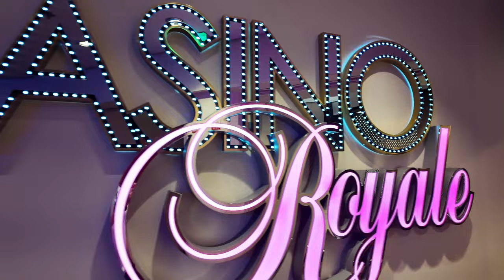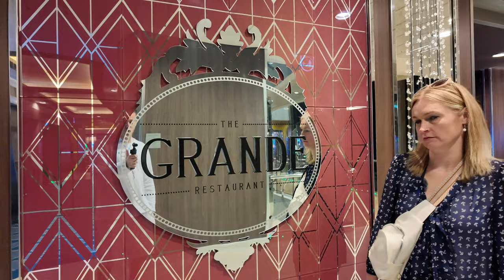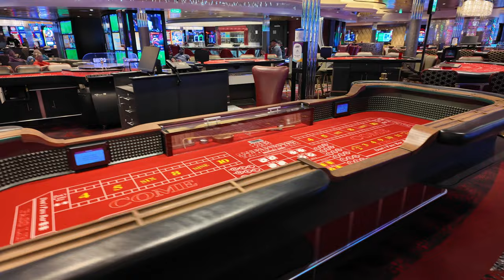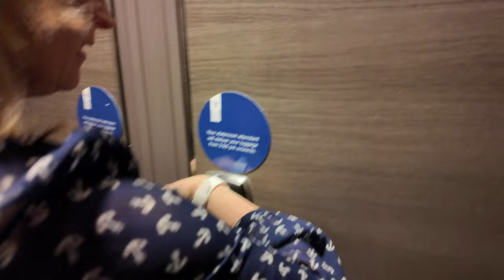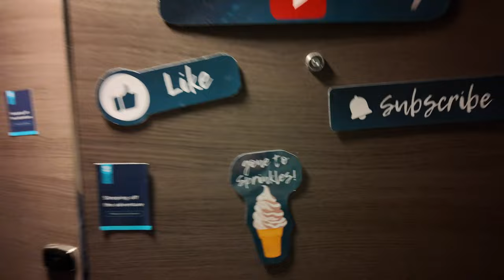Boarding One of the LARGEST Cruise Ships in the World - Harmony of the Seas - Cruise Vlog - Day 1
Come along as we board the Harmony of the Seas. Royal Caribbean's Oasis class ship departing from Galveston, Texas on a 7 night Western Caribbean Cruise. We explore the ship, get settled in and set sail for a week of fun, food, and adventure!

Magnetic Hooks:

Magnetic Clips:

European Adapter:

Cruise Luggage Tags:

Pop up Hampers: